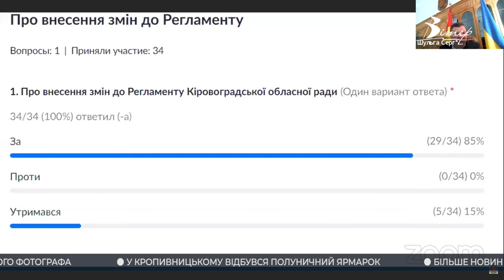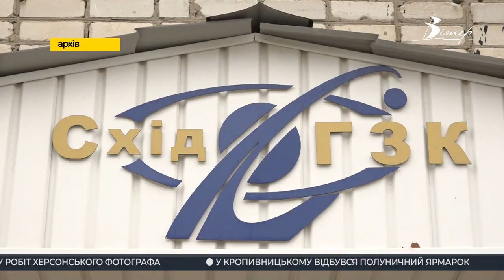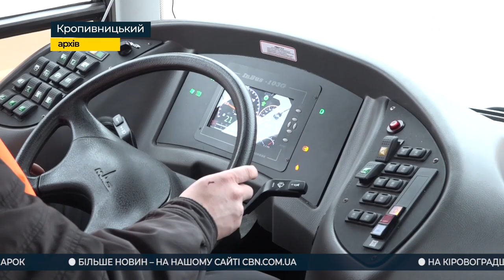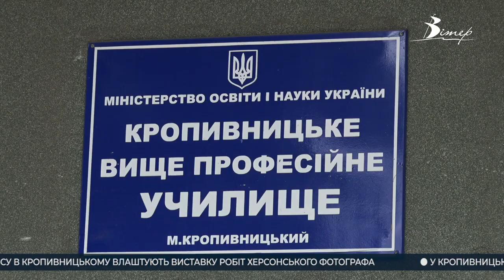Події на Кіровоградщині 11 - 17 червня 2022 року | CBNтиждень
00:00 - анонс випуску;
00:19 - вперше Кіровоградська обласна рада зібралась на засідання в онлайн форматі;
02:36 - ситуацію з холерою почали ретельніше контролювати епідеміологи в регіонах;
04:52 - два тролейбусні маршрути у Кропивницькому повертаються до основної схеми руху;
05:18 - працівники вищого професійного училища у Кропивницькому вимагають зберегти приміщення закладу;
07:24 - до фестивалю “Мельпомена Таврії” долучився Театр Корифеїв у Кропивницькому;
08:25 - ящик з-під гранат на вулик перетворив на передовій боєць з Олександрії.